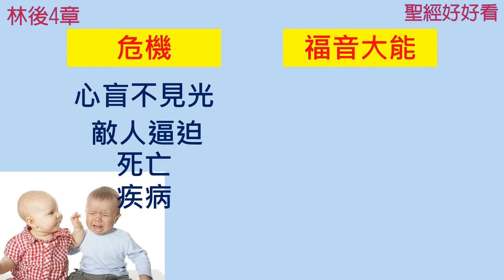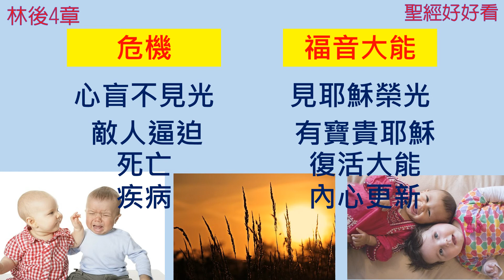[聖經好好看] 哥林多後書-第4章